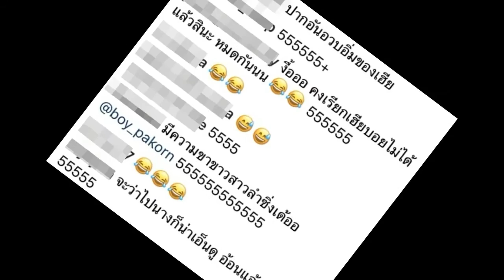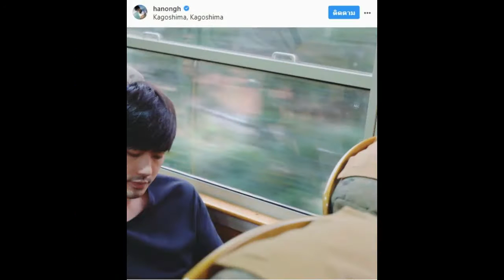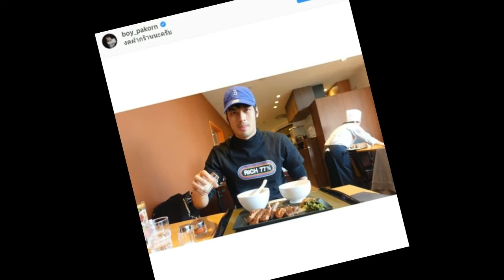หน่อง ธนา โพสต์ภาพ บอย ปกรณ์ ตอนเด็ก พร้อมเผยแคปชั่นนี้!